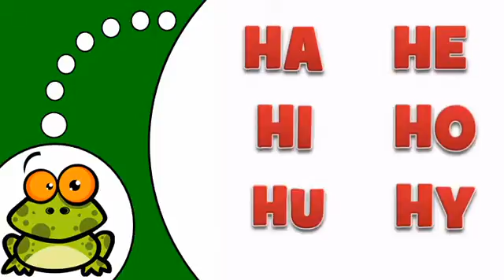Mag aral ng Pranses # La Lettre H